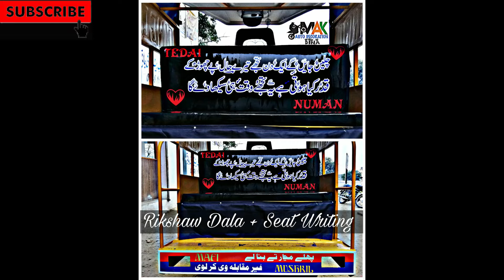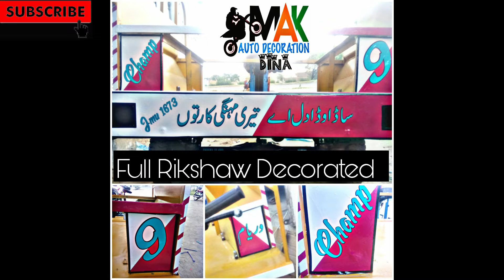Riksha Decoration |Auto Rikshaw Design |Rikshaw Modification |Auto Rikshaw Modified